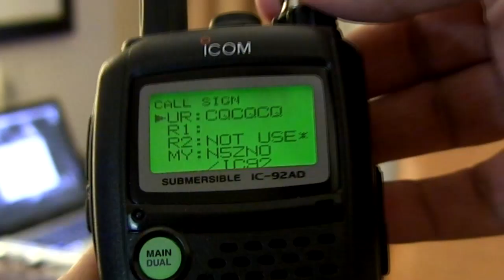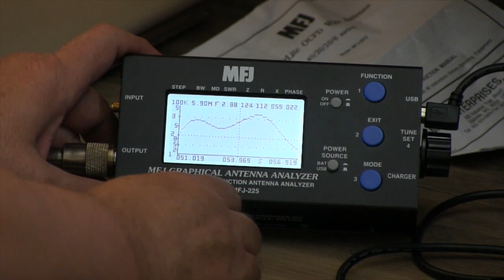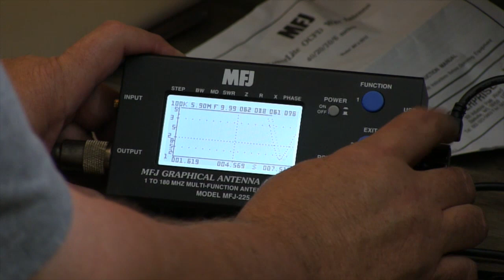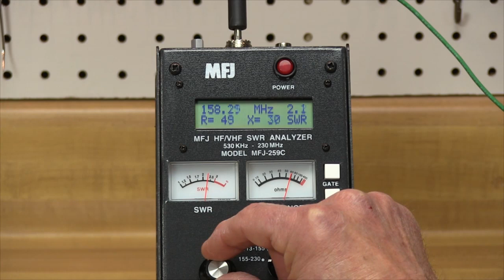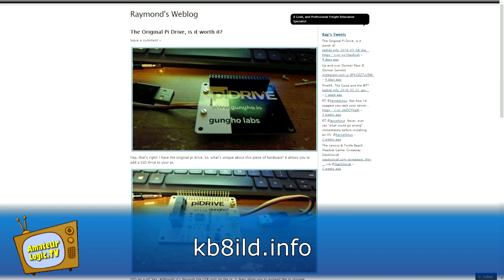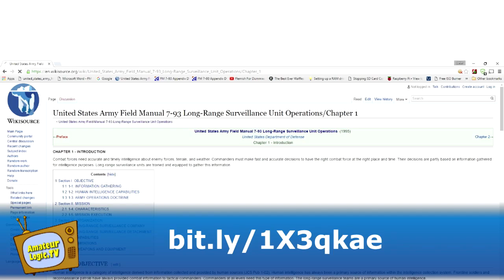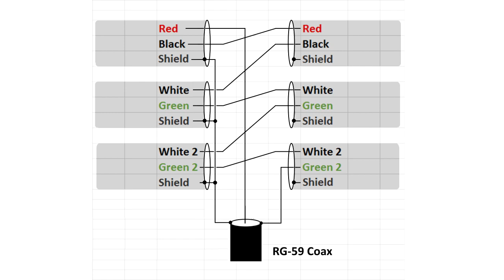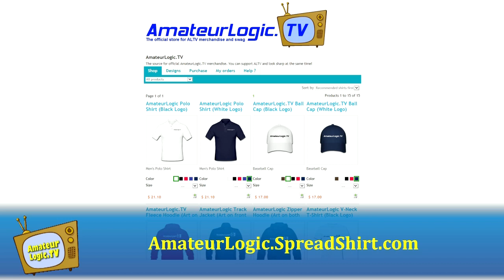AmateurLogic 90: Everybody's Talking About Antennas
Tommy's Antenna Hanging. Emile's Wet Noodle. A free antenna reference. The Hula Loop.
Plus viewer email and more.  1:02:10